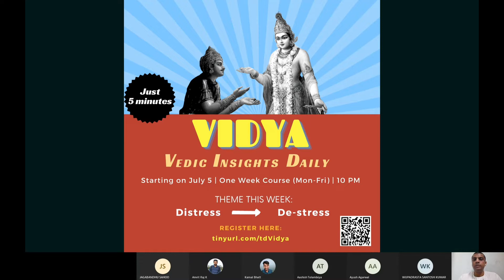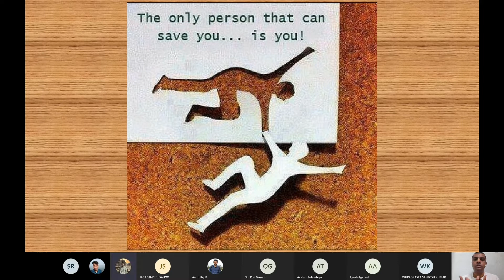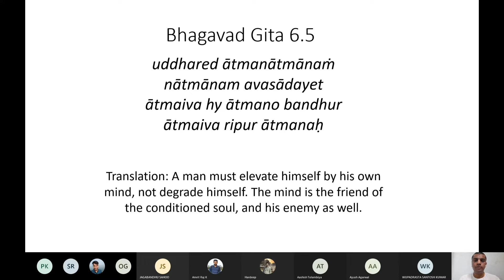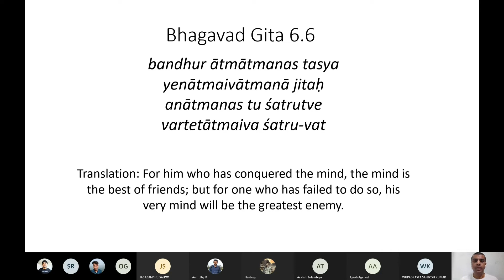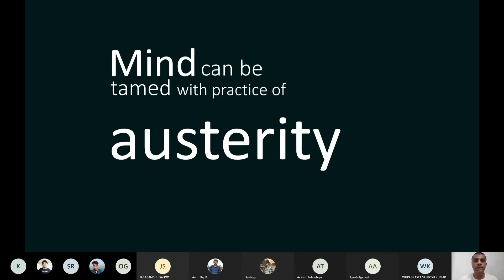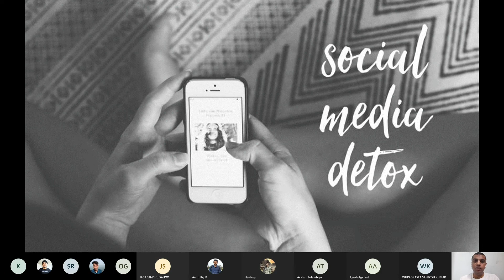DISTRESS TO DE-STRESS | Learnings from Provoking Art | VIDYA series | July 7, 2021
Vidya - Vedic Insights Daily Ya!
This is an attempt to bring Vedic wisdom to you, in a condensed, yet interesting way - that too within 5 minutes. It is a week-long course, around a theme, covering varieties of case studies, ancient fables, and more.
This week's theme is selected as "Distress to De-stress"
In this hour of academic transition from one semester to another, it is quite a crucial and relevant aspect to educate ourselves in, to face upcoming circumstances.